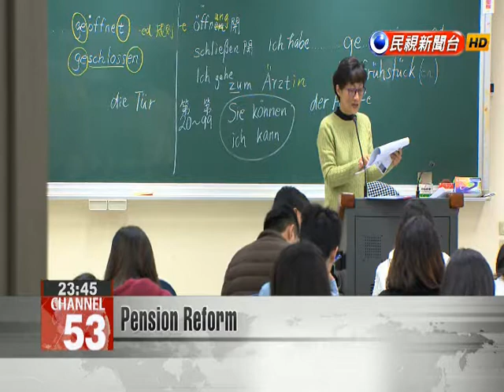Pension Reform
The Taiwan Higher Education Union has lashed out against suggestions that several members of the Cabinet pension reform committee may be pushing to raise the minimum age for collecting pensions to 65. The change under consideration would also reduce disbursements for those seeking to collect their pensions before 65. That''s a big change for the nation''s teachers, who are currently allowed to collect their pensions at 50 years old, and after 25 years of service. The union said that the decision to extend the retirement age by 15 years in one fell swoop would not only increase the number of teachers working into their later years, but would also cut down on vacancies for young teachers.